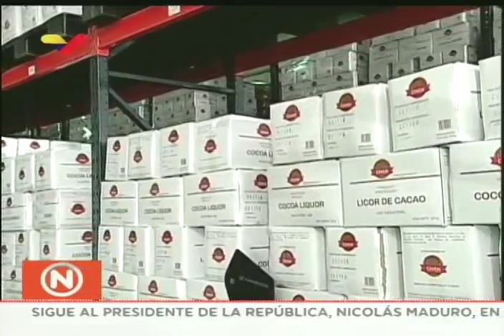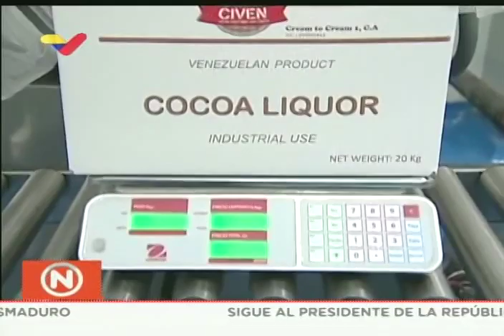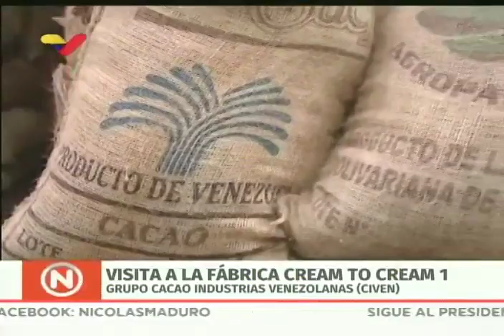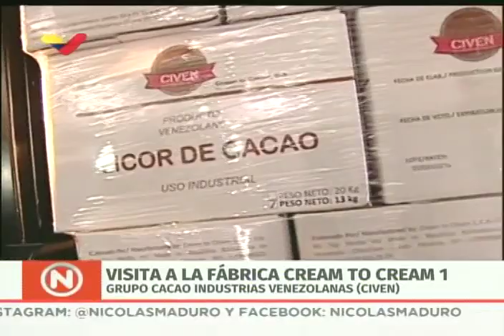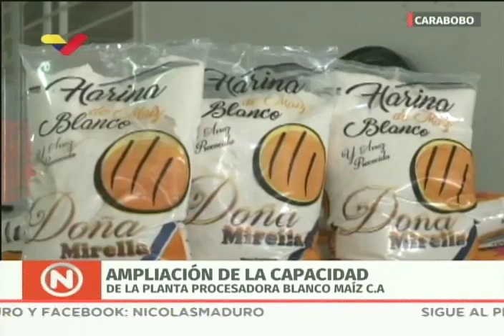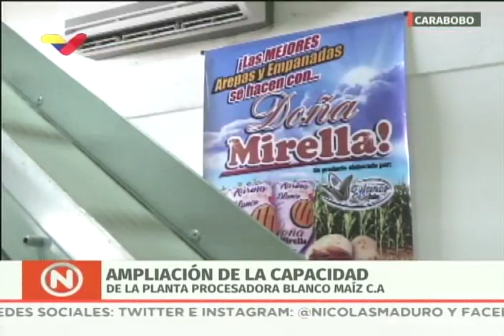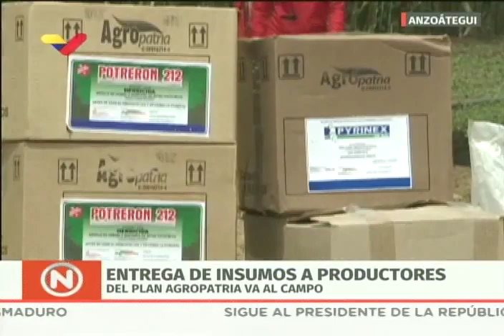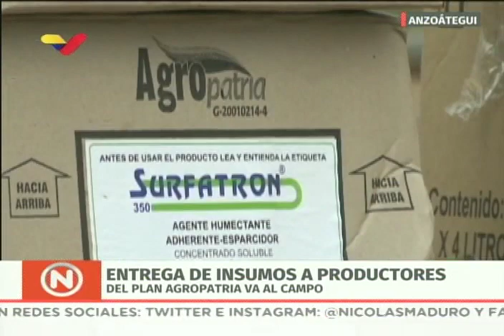Presidente Maduro visita fábrica de cacao Cream to Cream 1 en Charallave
El Presidente de Venezuela, Nicolás Maduro, visita este 31 de julio de 2019 la fábrica de cacao Cream to Cream 1 del Grupo Civen (Cacao Industrias Venezolanas) en Charallave, estado Miranda.